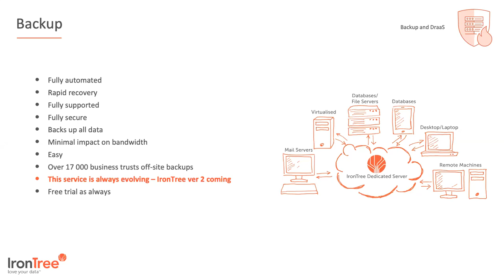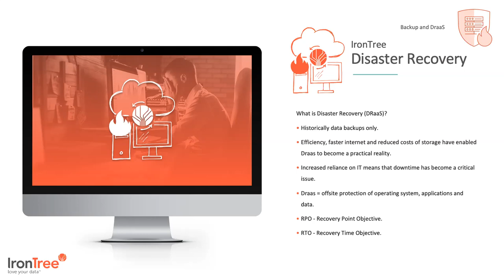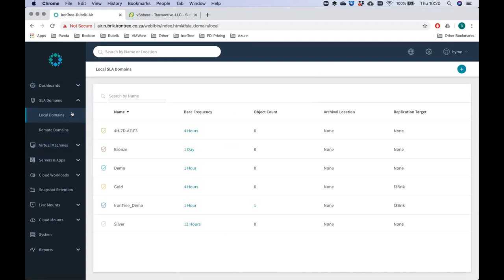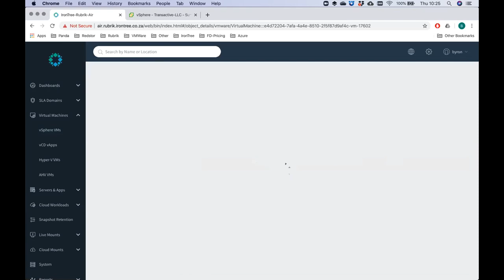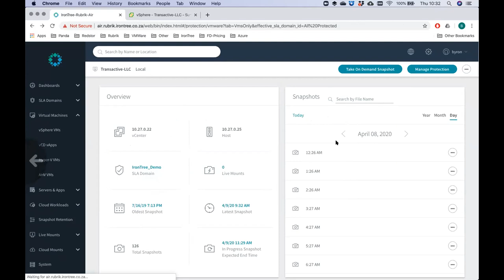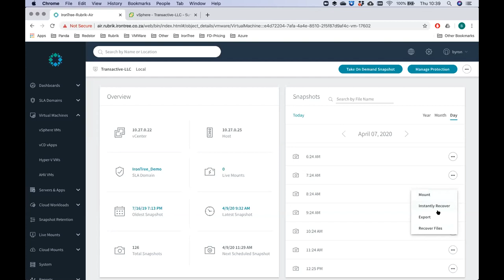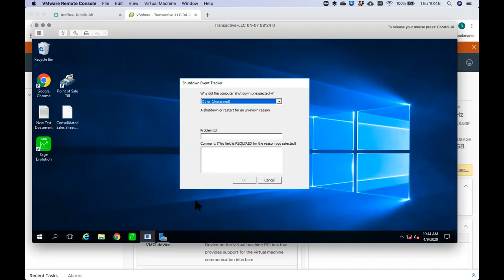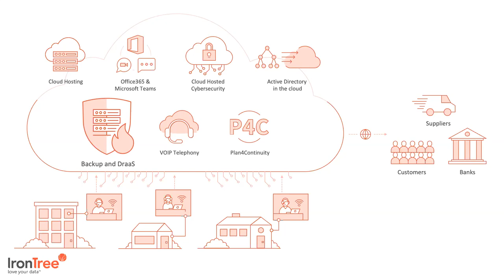Backups and Disaster Recovery as a service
Your business critical data is only as robust as the most recent recoverable backup. It's indisputable that data is the lifeblood of business, however we live in an age of disruption - are you certain you have all the failsafe elements in place to recover your data as well as the operating environment if disaster should strike?
This is part of our Bulletproof your business series.